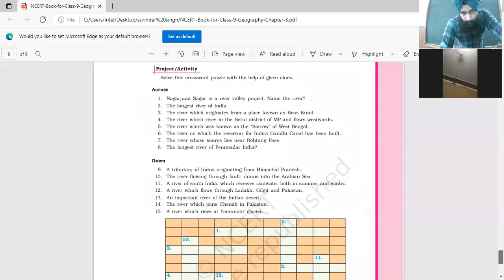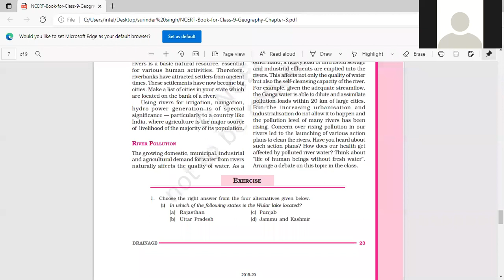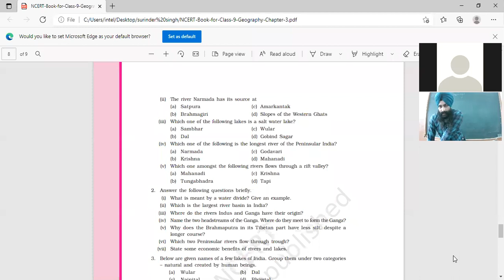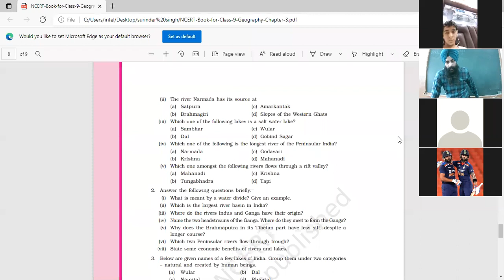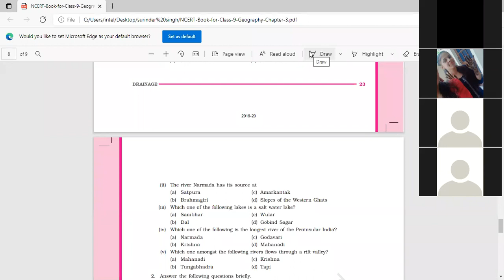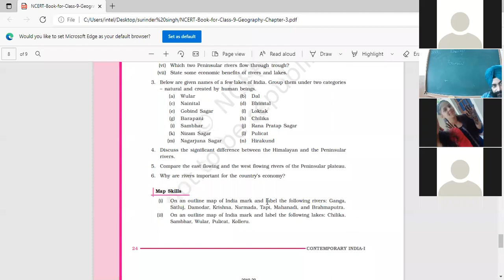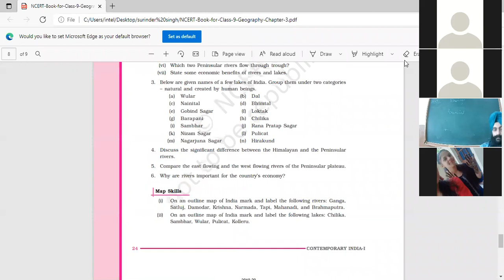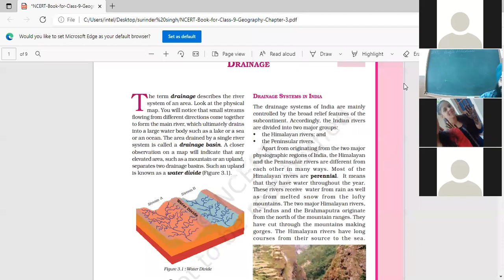28 07 2021 Class 9 A,C Geography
Drainage